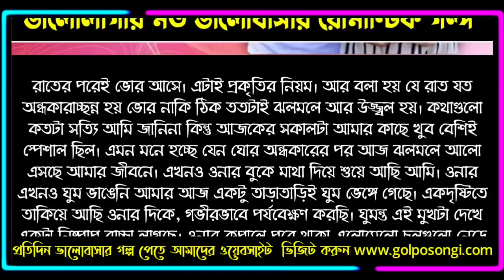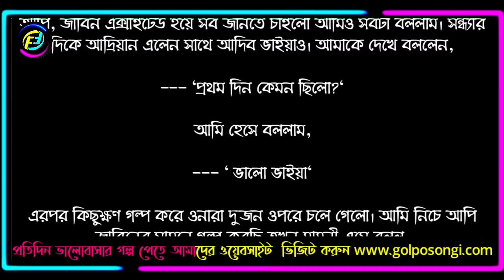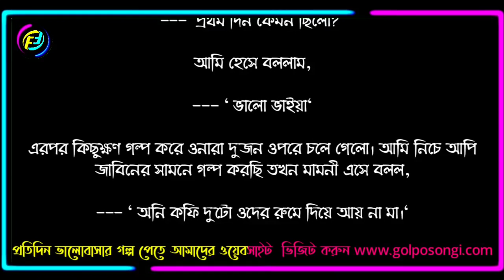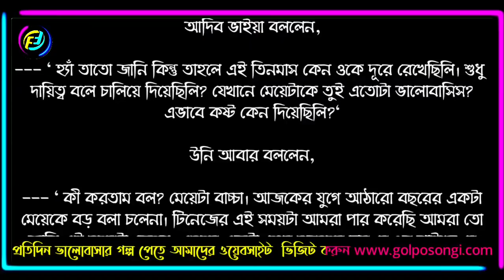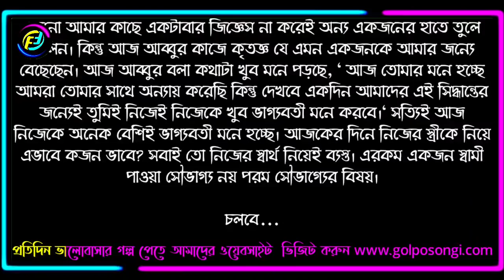আদ্রিয়ানের মায়াবিনী || পর্ব - ২৯ || গল্পের লেখিকা অনিমা কোতয়াল অনি || Faruk's Diary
গল্পের নামঃ আদ্রিয়ানের মায়াবিনী
পর্ব - ২৯

ভালোবাসার গল্প
রোমান্টিক গল্প
প্রেমের গল্প
বেদনার গল্প
Valobasar golpo
Romantic love story
premer golpo
Faruk Media
faruksdiary
faruks dairy
golpo
ভালোবাসার গল্প,
Valobasar golpo,
 love story,

💞. Valobasar golpo. 💞
💞. Premer golpo. 💞
💞. Koster golpo. 💞
💞. Jeboner golpo. 💞
💞. Prem Nibedon. 💞

❤ Thanks For Stay With Faruk's Diary. ❤